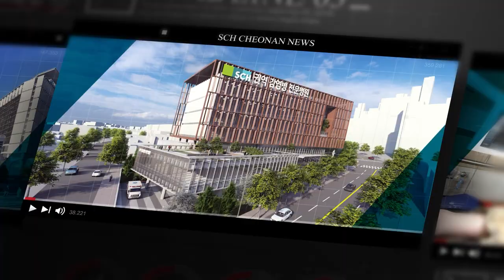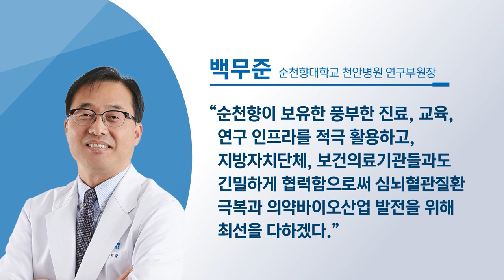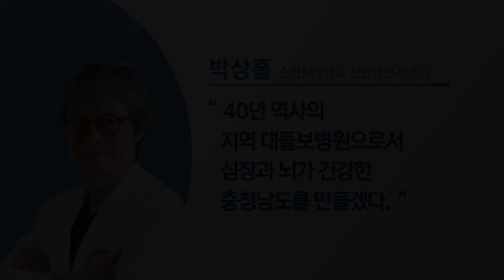순천향대천안병원, 충남권역 심뇌혈관질환센터 지정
순천향대학교 부속 천안병원이 13일 정부로부터 ‘충청남도 권역 심뇌혈관질환센터’로 지정됐다고 밝혔다.

심뇌혈관질환센터는 심장혈관 및 뇌혈관 질환 환자들의 전문 진료를 담당하는 전문의료기관을 말한다.

보건복지부는 그간 통합 운영하던 대전충남권역 심뇌혈관질환센터를 지역간 의료 불균형 해소 차원에서 분리해 충남권역 센터를 따로 지정했다.

보건복지부와 충청남도는 지정된 순천향대천안병원에 센터 설치를 돕기 위해 사업 1차년도에 10억5천만 원의 시설비와 장비비를 지원한다.

순천향대천안병원은 이에 더해 사업 2차년도까지 총 242억 원을 투입해 심뇌혈관질환에 대한 포괄적이고 전문적인 진료기반을 구축할 계획이다.

박형국 진료부원장은 “병원 내 심혈관센터, 뇌혈관센터, 심뇌재활센터 등 3개의 임상센터를 설치해 급성기환자들을 대상으로 24시간 연중무휴 전문치료를 시행할 것”이라고 말했다.

순천향대천안병원은 심뇌혈관질환 예방 및 연구 분야에서도 중추적인 역할을 담당한다. 이를 위해 병원 내에 ‘예방관리센터’과 ‘심뇌혈관질환 연구센터’도 설치된다.

순천향대의대 예방의학과와 함께 운영할 예방관리센터는 퇴원환자들의 추후관리(follow-up 서비스)를 비롯, 환자 교육, 필수 전문인력 교육, 지역사회 교육 및 홍보활동 등을 수행한다.

심뇌혈관질환 연구센터는 순천향대천안병원, 순천향대의대, 순천향의생명연구원(SIMS) 등 3개 기관이 모여 ‘바이오메디컬캠퍼스’를 형성하고, 심뇌혈관질환 관련 체계적이고 광범위한 연구를 통해 치료법, 치료제, 치료기구 개발에 나선다.

백무준 연구부원장은 “순천향이 보유한 풍부한 진료, 교육, 연구 인프라를 적극 활용하고, 지방자치단체, 보건의료기관들과도 긴밀하게 협력함으로써 심뇌혈관질환 극복과 의약바이오산업의 발전을 위해 진력하겠다”고 말했다.

한편, 순천향대천안병원은 현재 새병원(1000병상, 2024년 개원)과 감염병 전문병원(142병상, 2025년 개원)을 신축 중이다.

박상흠 병원장은 “새로 짓는 두 병원은 최적의 검사시설과 첨단장비들을 완벽하게 갖추는 것은 물론, 감염병 대 유행 시에도 심뇌혈관 진료 및 수술이 가능한 독보적 시스템과 역량을 갖출 것”이라면서 “40년 역사의 지역 대들보병원으로서 심장과 뇌가 건강한 충청남도를 만들겠다”고 말했다.